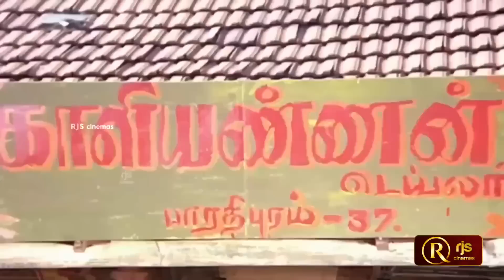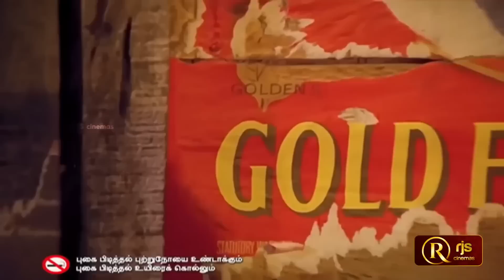இவன் பெரிய சூப்பர் ஸ்டார் பீடி size இல்ல பீடி அடிக்குற மவனே என் கைல மாட்டுன நீ செத்த